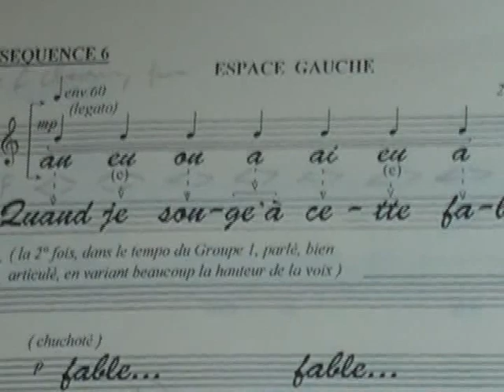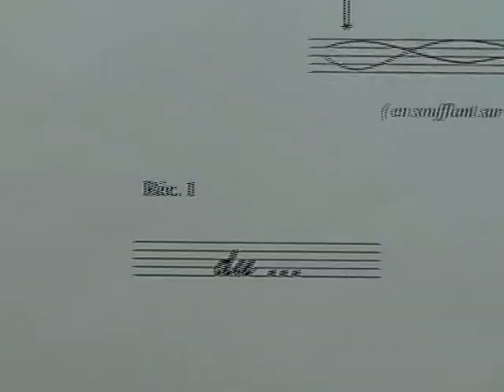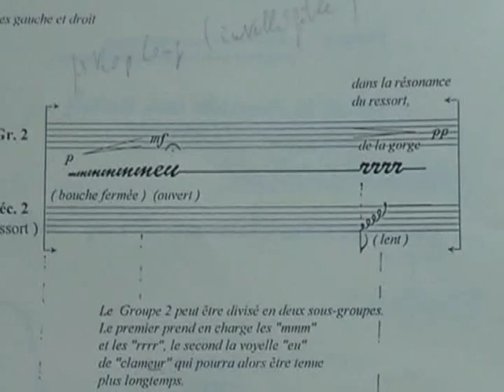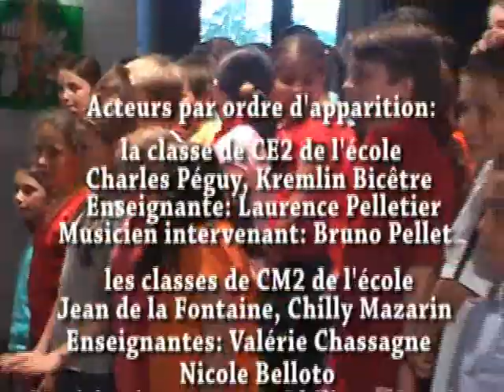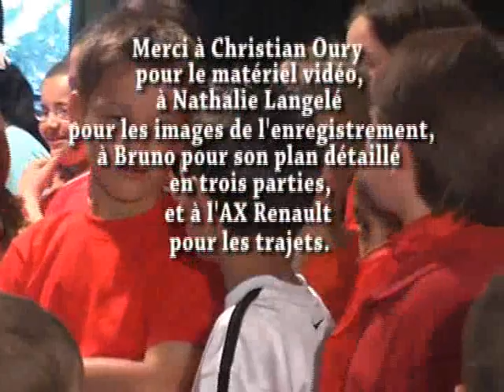La Montagne qui accouche